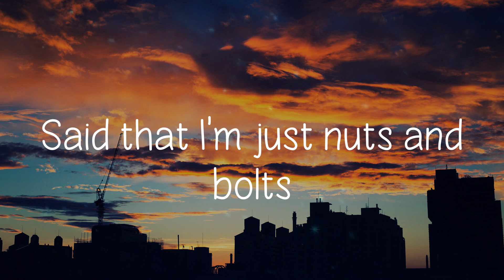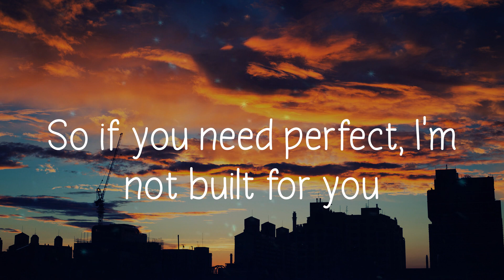Build a Bitch - Bella Poarch (Lyric video)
🎵 Lyrics:
La-la-la-la-la-la-la-la-la-la-la
La-la-la-la-la-la-la-la-la-la-la
La-la-la-la-la-la-la-la-la-la-la
La-la-la-la-la-la-la-la-la-la-la
La-la-la-la-la-la-la-la, la-la-la-la-la-la-la